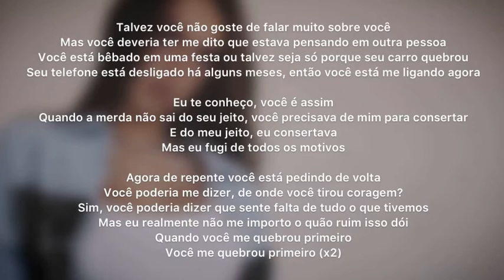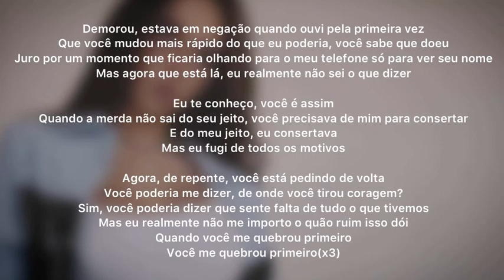You Broke Me First (Tradução / Legendado em Português) - Tate McRae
You broke me first, ah

But you shoulda told me that you were thinking 'bout someone else

Took awhile, was in denial when I first heard

Você me quebrou primeiro, ah

 Talvez você não goste de falar muito sobre você
 Mas você deveria ter me dito que estava pensando em outra pessoa
 Você está bêbado em uma festa ou talvez seja só porque seu carro quebrou
 Seu telefone está desligado há alguns meses, então você está me ligando agora

 Eu te conheço, você é assim
 Quando a merda não sai do seu jeito, você precisava de mim para consertar
 E do meu jeito, eu consertava
 Mas eu fugi de todos os motivos

 Agora de repente você está pedindo de volta
 Você poderia me dizer, de onde você tirou coragem?
 Sim, você poderia dizer que sente falta de tudo o que tivemos
 Mas eu realmente não me importo o quão ruim isso dói
 Quando você me quebrou primeiro
 Você me quebrou primeiro

 Demorou, estava em negação quando ouvi pela primeira vez
 Que você mudou mais rápido do que eu poderia, você sabe que doeu
 Juro por um momento que ficaria olhando para o meu telefone só para ver seu nome
 Mas agora que está lá, eu realmente não sei o que dizer

 O que você acha que aconteceria?
 Eu nunca vou deixar você ficar com isso

 Mas eu realmente não me importo o quanto isso dói

Este canal produz letras/lyrics através de músicas covers para não infringir os direitos autorais do artista. O canal é criado com a finalidade de ensinar idiomas por meio de traduções / letras de músicas.